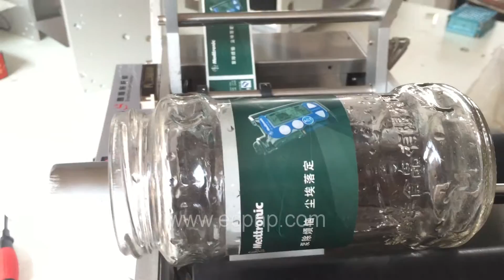Mini Bottle Labeling Machine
Company: EC Printing Machine Factory Limited
Skype: printer-manufacture